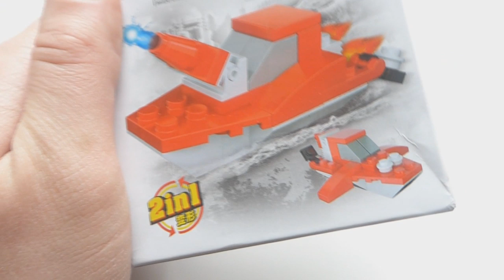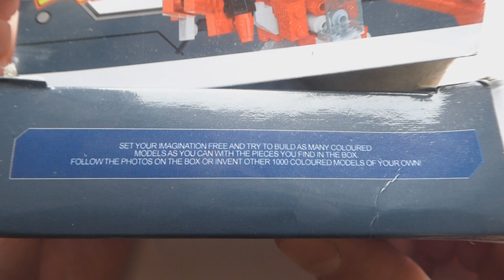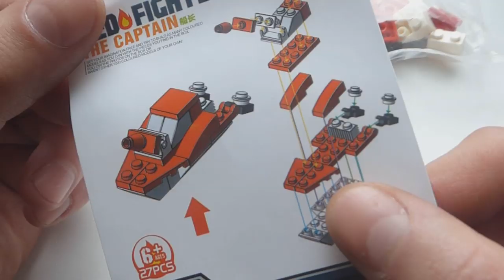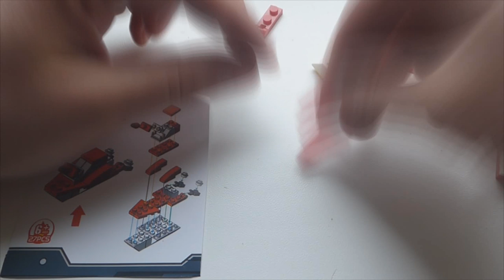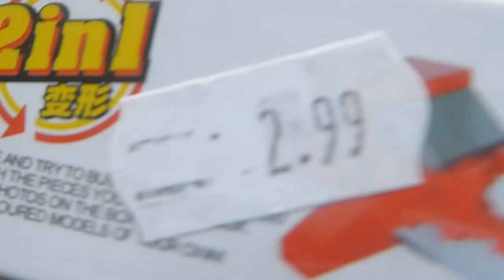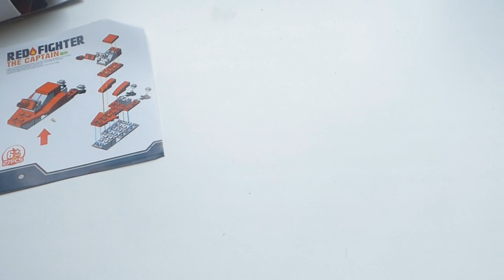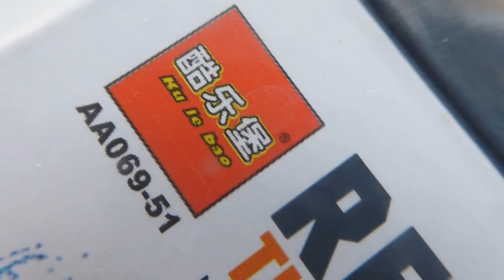Łódka strażacka od Ku Le Bao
Kule biją (niech mnie xd)